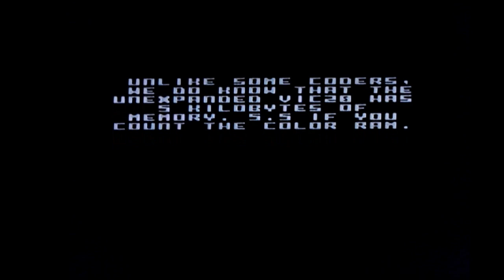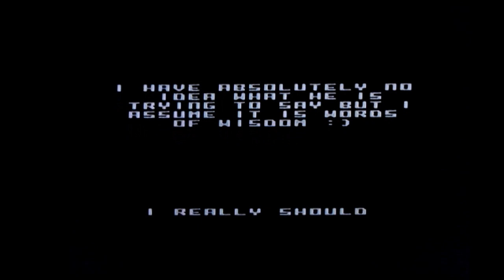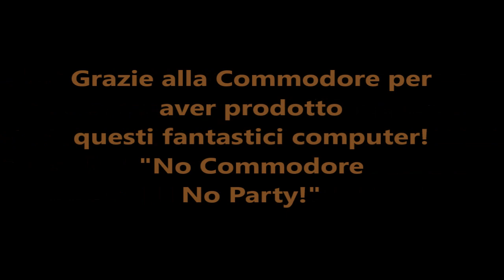VIC 20 DEMO - VICTORIA / Dekadence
REAL HARDWARE - Victoria / Dekadence

Victoria is a demo for the Commodore VIC 20 (unexpanded!) Featuring early speech and much more gifted computer graphics.
At the beginning of the video you can hear a man talking and saying that he had ordered two pieces, two articles of something and they only gave him one, and for that he is pissed!

Victoria è un demo per Commodore VIC 20 (non espanso!) che presenta del parlato iniziale ed una grafica da computer ben più dotato.
All'inizio del video si sente un uomo che parla e che dice che lui aveva ordinato due pezzi, due articoli di qualcosa e gliene hanno dato solo uno, e per questo sta incacchiato! :)